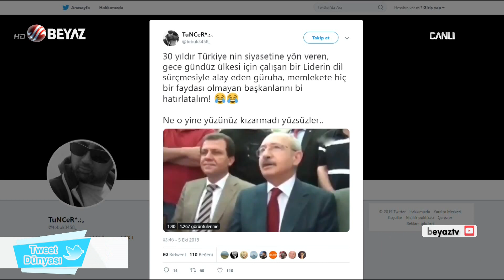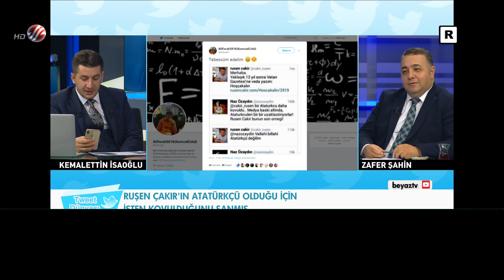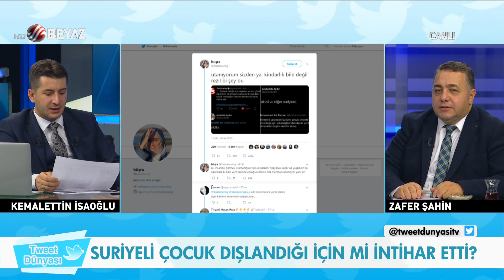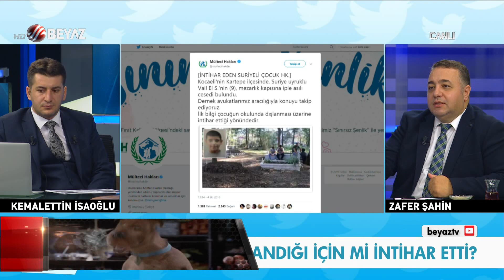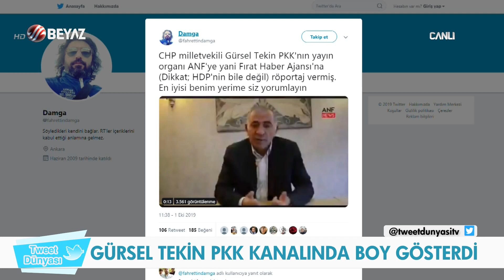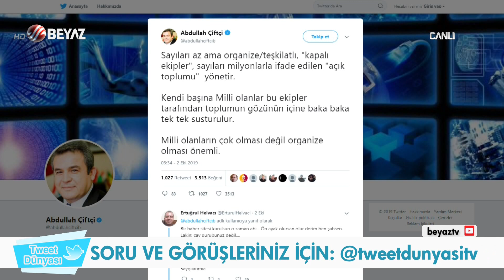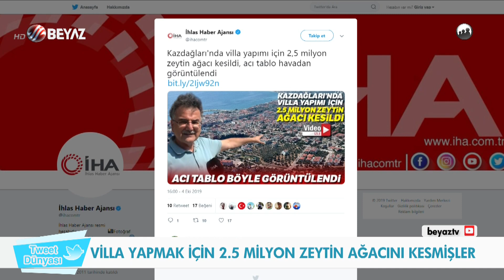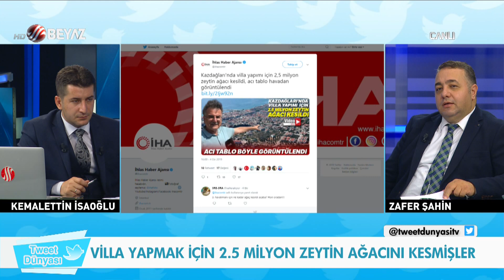Gürsel Tekin'den skandal karar! O kanala çıktı, röportaj verdi!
CHP İstanbul Milletvekili Gürsel Tekin'in son verdiği röportaj sosyal medyayı ayağa kaldırdı. Fırat Haber Ajansı (ANF)'a konuk olan Gürsel Tekin'in bu hareketi CHP'li vatandaşlar tarafından da çok tepki çekti.